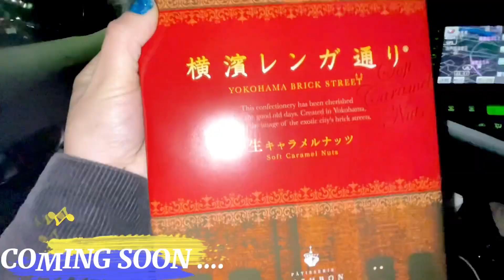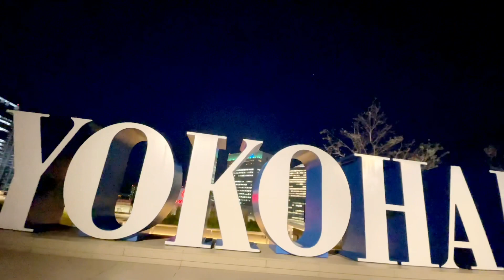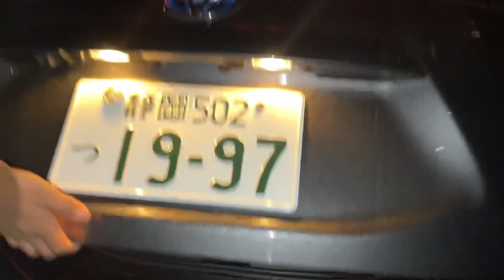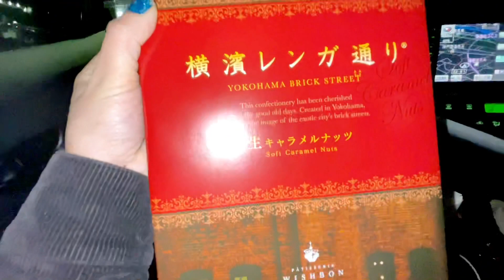JAPAN 🇯🇵,YOKOHAMA TRIP ||KANGAWA CITY 🏙 ||VlOG4 ||Final Vlog ||Benzankar Sovna Vlog 🌸🌸🍁🍁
JAPAN 🇯🇵,YOKOHAMA TRIP ||KANGAWA CITY 🏙 ||VlOG 4 ||Benzankar Sovna Vlog 🌸🌸🍁🍁

Hello .. Guys

                       Benzankar Sovna Vlog🌸🌸🍁🍁 (Nepali 🇳🇵In Japan 🇯🇵)🙏🙏